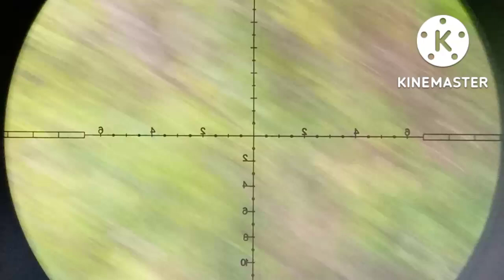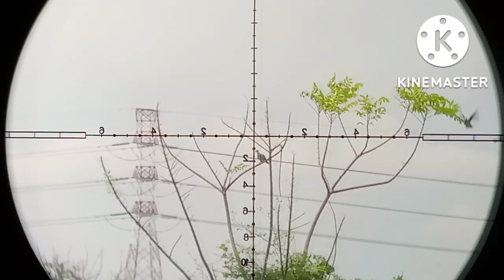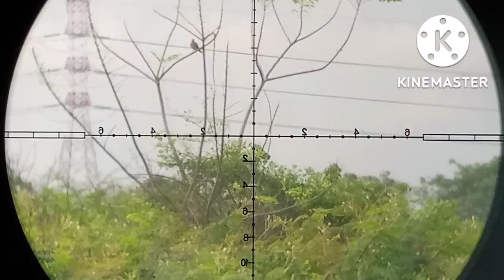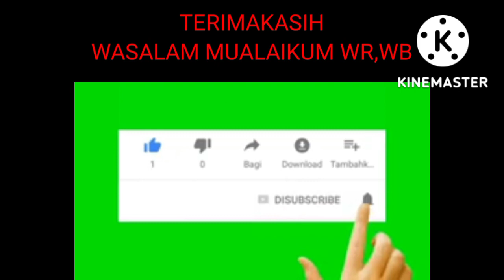SPOT POHON KERING#HUNTING TEKUKUR#solohunting PUTRA HUNTER89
ok kawan kali ini saya hunting tekukur di pohon kering#solohunting
dengan menggunakan unit saya bocapmarauder 500cc telescopmarch 4-16×44, nyanggong larash2s hunting bocapmarauder wanshot ,ok terimakasih,,